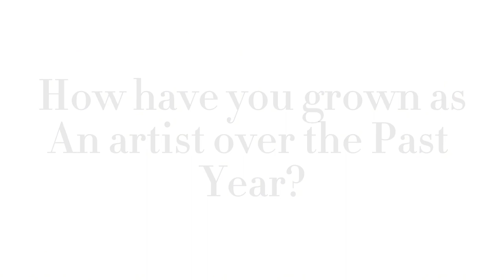A Year In Review - Fake Magazine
In The Roots - EP January 5th 12:00 ET